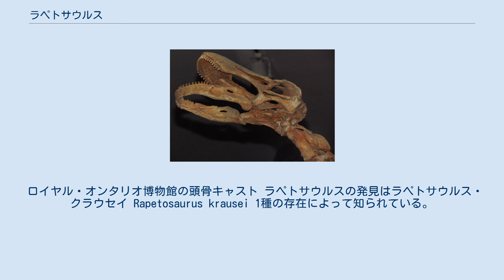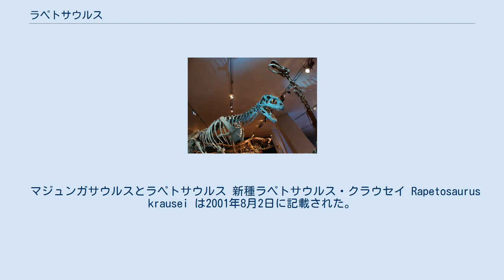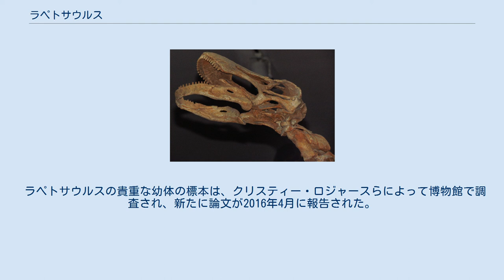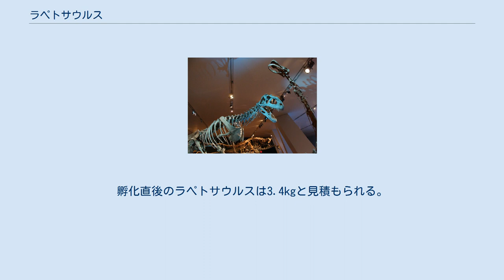ラペトサウルス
ラペトサウルス Rapetosaurus は、白亜紀後期マーストリヒチアンのマダガスカルに生息していたティタノサウルス類ネメグトサウルス科に属する恐竜の属の一つ。
ティタノサウルス類としては最も完全な頭骨を含む骨格が知られている。
 復元図 ラペトサウルスはかなり典型的な竜脚類で、短く細い尾ととても長い首、ゾウのような体つきの持ち主だった。
頭はディプロドクス科のそれに似て、口先が細く鼻孔が頭骨の頂点についているがラペトサウルスはティタノサウルス類であり、ディプロドクスと系統上は遠い関係で、収斂した結果である。
植物食性で、鉛筆型の歯は葉を摘み取るのに適しており咀嚼はできなかった。
 発見された骨格はティタノサウルス類としてはかなり小型である。
クリスティー・ロジャースによると幼体は全長8ｍ、体重はたぶんゾウと同じくらいと言う。
成体は全長15ｍと推定される。
この長さはアルゼンティノサウルスやパラリティタンのような大型の親戚の半分以下である。
 白亜紀後期における竜脚類はほぼティタノサウルス類だけになっていた。
他の系統は全て滅んだ。
ティタノサウルス類は特に南半球では支配的な植物食動物だったが、白亜紀末の大量絶滅で他の恐竜はじめ多くの生物と共に全ての種が絶滅した。
白亜紀最末期であるマーストリヒト期（マーストリヒチアン）に生息していたラペトサウルスは最後の竜脚類の一つである。
 ロイヤル・オンタリオ博物館の頭骨キャスト ラペトサウルスの発見はラペトサウルス・クラウセイ Rapetosaurus krausei 1種の存在によって知られている。
ほぼ完全な頭骨が見つかった最初のティタノサウルス類である。
それは1世紀に及んだ竜脚類の大グループの分類の混乱を解決する一助となり、部分的な化石でしか知られていない他のティタノサウルス類の復元の規範ともなった。
 この発見は2001年にクリスティー・ロジャースとキャサリン・フォースターによってネイチャーに発表された。
ほぼ完全な幼体の頭骨と、3体の異なる個体の部分的な骨格に基づき記載された。
 ホロタイプ UA 8698 は、ほぼ完全な頭骨、他の部分的な頭骨、尾椎の一部を欠くだけの幼体の全身骨格で構成される。
幼体の骨格は記録されたティタノサウルス類の標本の中で最も完全かつ、頭が体と関節した唯一のものである。
 化石はマダガスカル北部のマジュンガからそれほど遠くない場所で発見された。
アネンバレンバ部層 Anembalemba Member として知られる砂岩に覆われていた。
この地層の年代は白亜紀末のマーストリヒチアン期にあたり、化石が7000万年前のものであることを示す。
ニューヨークのストーニーブルック大学のフィールドチームによって現地のアンタナナリボ大学のサポートの下、発見された。
隊長のデビッド・クロース David Krause が1993年から発掘していた。
 マダガスカルではクロースのチームによって膨大な量の古生物学的発見があった。
恐竜のみならず、魚、カエル、カメ、ヘビ、ワニ、鳥、哺乳類が掘り出された。
 マジュンガサウルスとラペトサウルス 新種ラペトサウルス・クラウセイ Rapetosaurus krausei は2001年8月2日に記載された。
ラペトサウルスはティタノサウルス類のネメグトサウルス科に属する。
ティタノサウルス類は竜脚類最大のグループだが、化石記録には乏しい。
ブラキオサウルスのような他の竜脚類はより完全な化石が多く見つかっている。
 30以上の属が、部分的な骨格や頭骨といったわずかな骨だけで報告されている。
1887年に記載された最初のティタノサウルス類であるティタノサウルスは未だに一点の部分骨格しか知られていない。
 このことはティタノサウルス類間の類縁関係を知るのを難しくしているが、マクロナリアのような他の竜脚類とティタノサウルス類との類縁関係もいまだによく分かっていない。
今までに分類がよく分かっていない竜脚類の属の多くがティタノサウルス類にぶち込まれ、分類学上のごみ捨て場のように扱われてきた事も解析が進まない大きな一因となっている。
 ディプロドクスに似た頭骨はかつては、ディプロドクス科がそうだったように、より原始的な竜脚類に見られた特徴だと信じられていた。
ほとんどの古生物学者はティタノサウルス類の多くはカマラサウルスのように箱形の頭骨をもち、鼻腔は鼻骨のてっぺんにあるものと考えている。
しか...